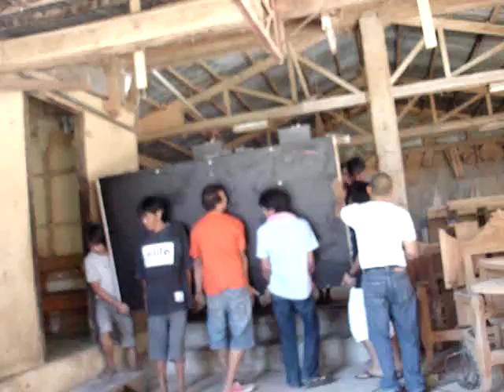automatic egg incubator contact (0063)9167625756 or (032)5804862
TOP INCUBATION FEATURES:

A.) DESIGNED FOR FIRST-TIME AND ADVANCE BREEDERS (JUST PLUG AND HATCH)
B.) AUTOMATIC TEMPERATURE CONTROLLER;
-AUTOMATICALLY MAINTAINS 100 F° OR 37.8 C°, NO ADJUSTMENT NEEDED
-MORE ACCURATE THAN WAFER THERMOSTAT USED IN EXPENSIVE BRANDS
C.) AUTOMATIC EGG TURNING ONCE EVERY 2 HOURS
D.) 95-100% HATCHING EFFICIENCY W/ BALANCED TEMPERATURE/HUMIDITY
E.) HEAVYDUTY

SPECIFICATION:
1.) SOLIDSTATE THERMOSTAT TEMP. ACCURRACY +/- 0.3 C° (TAIWAN)
2.) HEAT SENSOR (TAIWAN)
3.) DIGITAL TIMER (U.K.)
4.) BLOWER FAN (STANDARD 220V)
5.) AUTOMATIC EGG TURNER (JAPAN GEARED MOTOR)
6.) BUILT-IN EGG CANDLER
7.) HEAVY-DUTY HEATER COIL
8.) HUMIDITY PRE- MEASURED WATER PAN
9.) WATERPROOF FORMICA COVER FOR EASY SANITATION (SINGLE/ DOUBLE COVER OPTION)